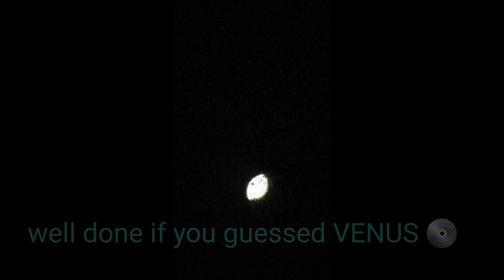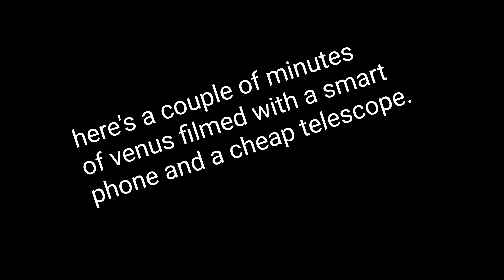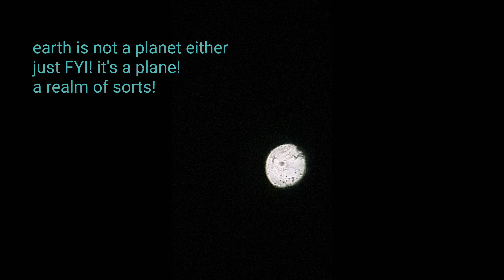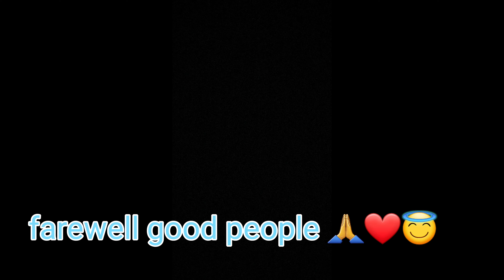Sky luminaries # 1. Can you guess which??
On a cold winters night with numb fingers and toes, this luminary of the night was screaming at me to take a look through the looking glass. So I obliged, and it never ceases to amaze me how different they all are. More to follow very soon.